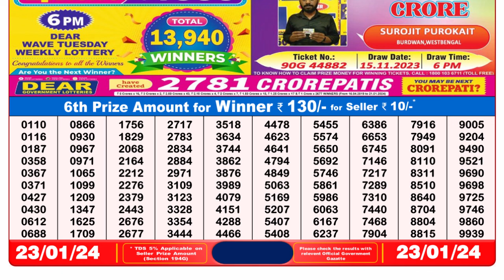🔴Dear Lottery Sambad Live 8pm today 23.01.24 Nagaland State Lottery Result